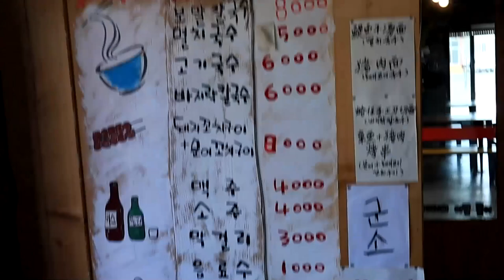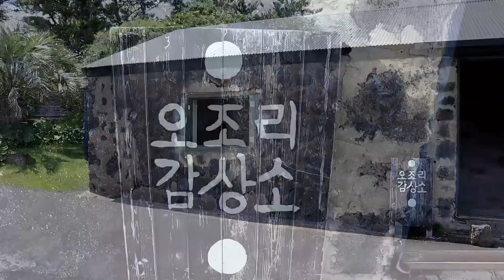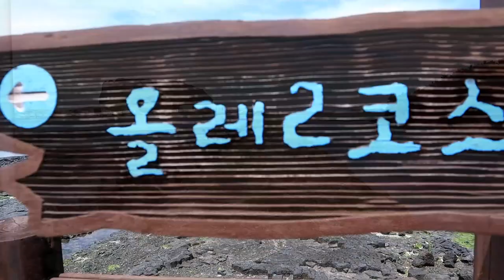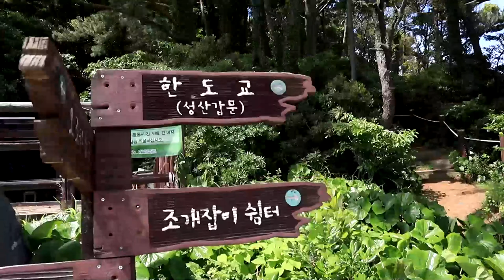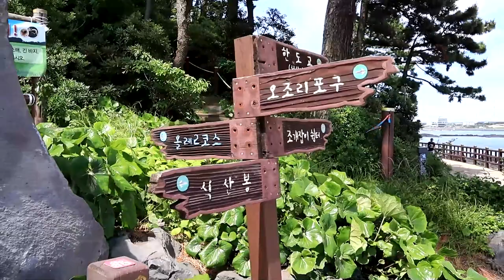드라마 공항 가는길 촬영지~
공항 가는 길
방송기간
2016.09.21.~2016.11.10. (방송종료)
난 드라마 한번도 본적은 없지만 오늘 드라마 촬영지 다녀 왔습니다.
아시는 분은 아시겠지요 !
주변 풍경이 너무 멋지 더라구요

찾아 가는 방법!!
성산읍 오조리포구
오조로75 숙이네 슈퍼  보이면 우측 길  따라 500m
차 가지고 근처에 주차 가능
마을이 너무 이쁘고 주변 풍경이 아주 멋진 곳입니다.
근처에 숲도 있어요 산책 코스 ~

the way to the airport
Broadcast period
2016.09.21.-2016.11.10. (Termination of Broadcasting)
I've never seen a drama before, but I went to the filming location.
Who knows?
It's so beautiful around here.

How to find it!
Seongsan-eup Ojorip-gu
Five-five-five-five-five-five-foot-one down the right-hand lane.
You can park nearby with your car.
The village is so pretty and the surrounding wind.